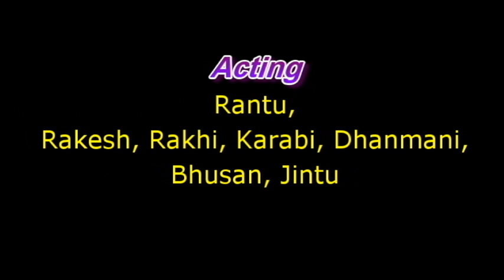Adharuwa Hapon || Assamese short Film 2020 || love Story II Entertainment Only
Script : Rantu Das
Direction : Dhanmani Kalita
Camera & Editing By : Bhusan Das
*Ing : Rantu,Rakesh,Rakhi,Karabi,bhusan,Dhanmani,jintu
Special Thanks to : Dimon Das & Biswa

Hokolo Khini kam ami nije karisu,(camera,editing,srcipt,) so kisu bhul hobo pare
anguliyai dibo.